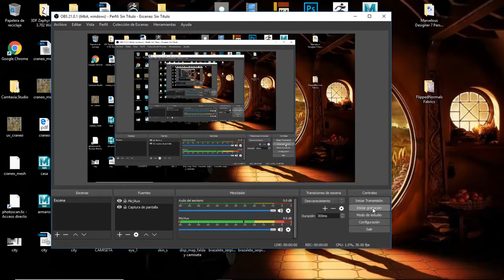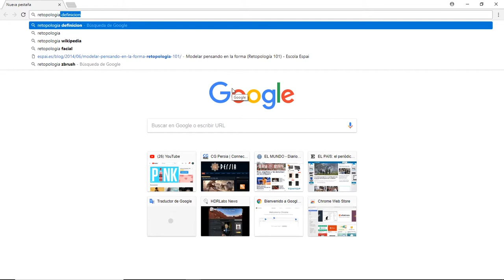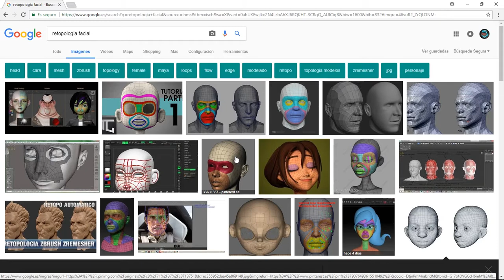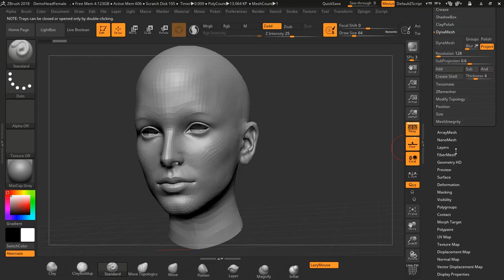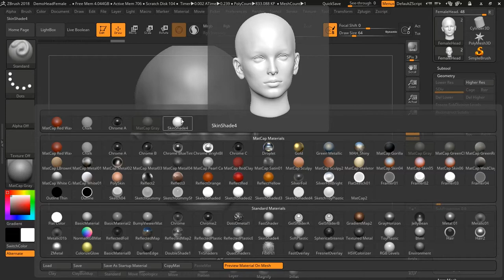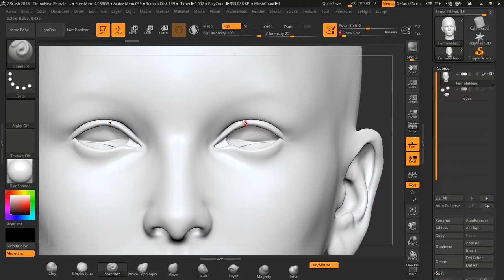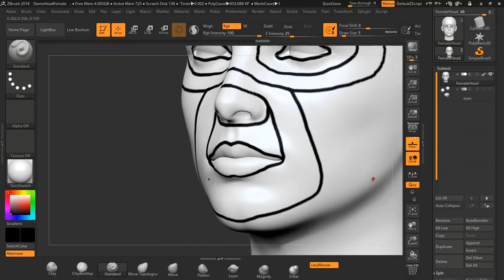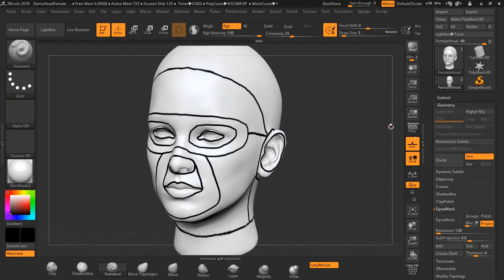retopologia zbrush y poligrupit parte 01